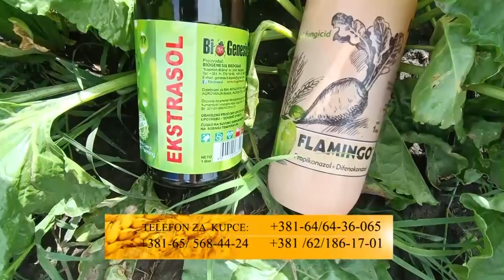EKSTRASOL ORGANIKO ZA FINSIJSKU DOBIT U LUCERKI